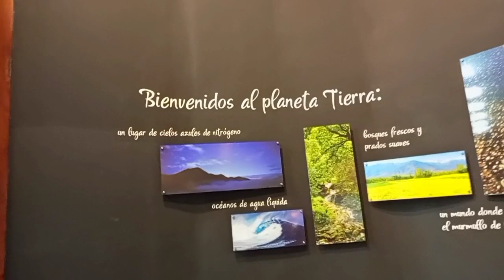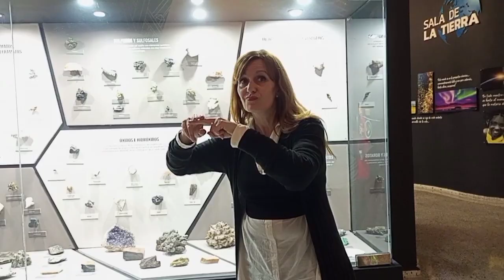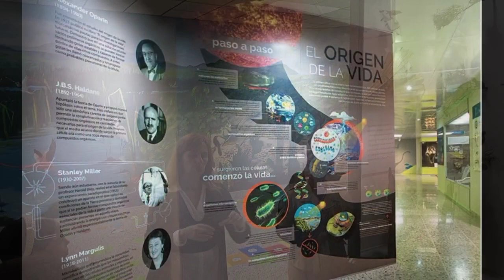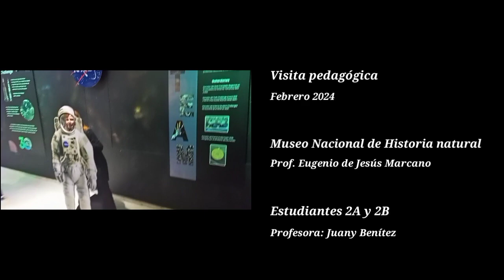VISITA PEDAGÓGICA AL MUSEO NACIONAL DE HISTORIA NATURAL. Profesor Eugenio de Jesús Marcano.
Visita pedagógica al Museo Nacional de Historia Natural Profesor Eugenio de Jesús Marcano. Santo Domingo, de los estudiantes de la Escuela Nacional Para Sordos.
Profesora: Juany Benítez.